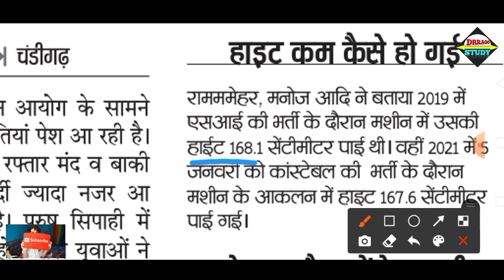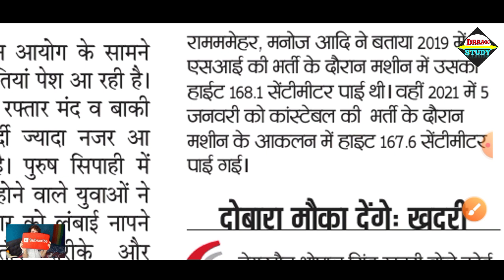HSSC धमाकेदार खबर🔥हरियाणा पुलिस Constable वालों को मिलेगा एक और मौका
HSSC gram sachiv exam kab hoga
hssc patwari exam kab hoga
hssc gram sachiv exam date 2022
hssc patwari exam date 2022
hssc vacancy 2022
hssc vacancy
hssc vacancy 2022
hssc vacancy 2022 in haryana
hssc vacancy october 2021
 hssc new vacancy 2022
 hssc upcoming vacancy 2022
hssc new vacancy
 hssc teacher vacancy 2022

haryana police constable final cut off 2021
 haryana police constable final cut off
 haryana police constable final cut off 2018 haryana police constable final result haryana police constable final result 2021
 haryana police constable final list
 haryana police constable final list 2021
 haryana police constable final merit list 2022
 haryana police constable final merit list 2021

 hssc durga shakti answer key

hssc chairman ko dhamki
hssc chairman chat
 hssc chairman ko application kaise likhe
 hssc chairman bhopal singh biography hssc chairman interview vijay
hssc chairman audio viral
 hssc chairman interview
 hssc chairman latest interview
hssc chairman interview today
hssc chairman

bhopal singh khadri live
 bhopal singh khadri today
bhopal singh khadri interview latest
bhopal singh khadri caste
bhopal singh khadri interview today
haryana police male constable cut off 2021 haryana police male constable cut off haryana police male constable cut off after answer key
haryana police male constable cut off 2021   haryana police male constable expected cut off

hpsc new vacancy 2022
hpsc hcs
  hpsc hcs news
hpsc recruitment 2022
hpsc vacancy 2022

haryana police constable physical test haryana police constable physical
haryana police constable physical date haryana police constable physical result haryana police constable physical admit card
haryana police constable physical result kab aayega
 haryana police constable physical test 2021
 haryana police constable physical cut off haryana police constable physical me kya kya hota hai
 haryana police constable physical live

haryana police male constable expected cut off 2021
haryana police male constable ki cut off kitni jayegi

haryana police constable result 2021 haryana police constable result
haryana police constable result kab aayega haryana police constable result female haryana police constable result update haryana police constable result cut off haryana police constable result 2021 female
 haryana police constable result male haryana police constable result kaise nikale
haryana police constable result kaise dekhen

haryana police constable physical live haryana police constable physical kab hoga
haryana police constable new update haryana police constable result 2021
haryana police constable pst admit card haryana police constable pst
 haryana police constable pst details haryana police constable pst date
 haryana police constable pst admit card 2021